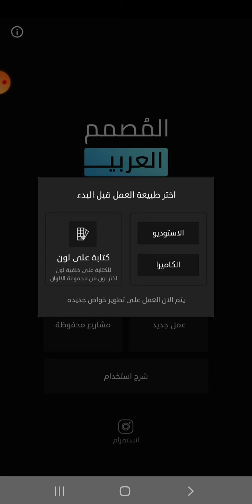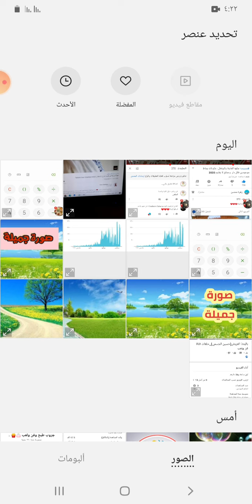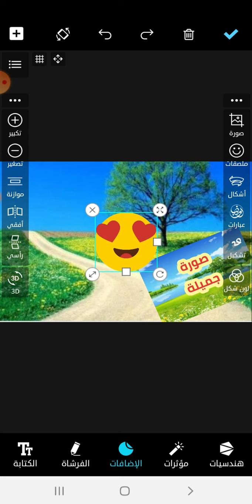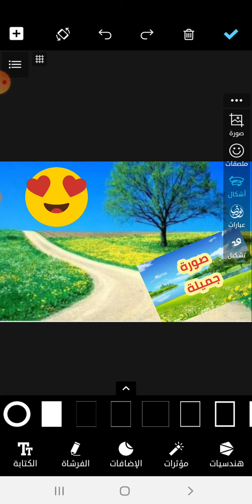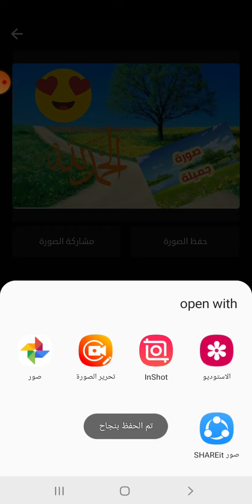ازاى اعمل صورة مصغرة الجزء الثانى#youtube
الجزء الثانى من برنامج  المصمم العربى أهم من الجزء الأول